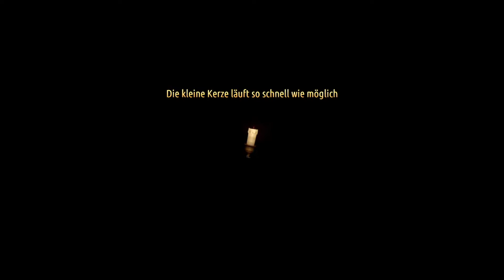Candleman #8 Twitch Stream LIVE Let's Play Deutsch/German PC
Kerzenmännchen ist ein besonderes Action-Adventure-Spiel verbunden mit schwach beleuchtetem Gameplay. Der Spieler übernimmt die Rolle einer Kerze, die nur 10 Sekunden brennt und wandert durch die unheilvolle Dunkelheit mit herausfordernden Levels und einer ständig ansteigenden Schwierigkeitskurve. Der Spieler versucht, Hindernisse zu überwinden, die auf Mechanismen von Licht und Schatten basieren, um abwechslungsreiche, magische Umgebungen zu erforschen und verborgene Schätze zu finden, auf der Suche nach dem fernen Licht.

Verlassen Sie sich auf die 10 Sekunden Licht
Stellen Sie sich außergewöhnlichen Herausforderungen, basierend auf Mechanismen von Licht und Schatten.
Erleben Sie ein Märchen mit Realitätsbezug

Quelle: Steam
TITEL: Candleman: The Complete Journey

GENRE: Aktion, Abenteuer, Indie, RPG

ENTWICKLER: Candleman Games

PUBLISHER: Candleman Games

FRANCHISE: Candleman Games